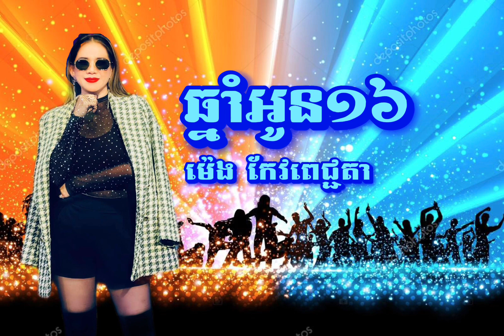ឆ្នាំអូន១៦ ម៉េង កែវពេជ្ជតា meng keo pechenda meng keo pichda ម៉េង កែវពេជ្រចិន្តា